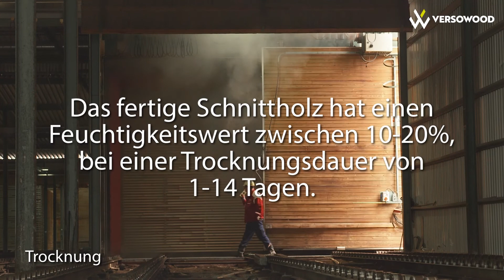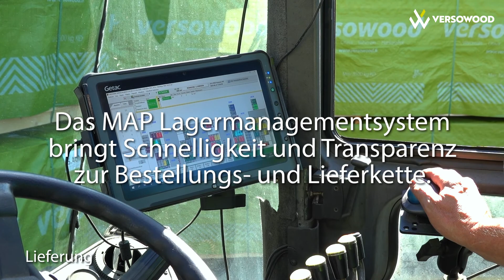Versowood Sawmill Operations, Germany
Versowood ist der grösste Schnittholzproduzent Finnlands in Privatbesitz. Umsatz ca. EUR 400 Millionen. Jährlich ca. 1,4 Millionen m3 fertiges Schnittholz.